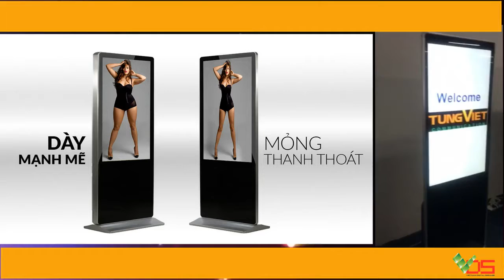[TVC-VDS] Slim Advertising - Màn hình quảng cáo mỏng